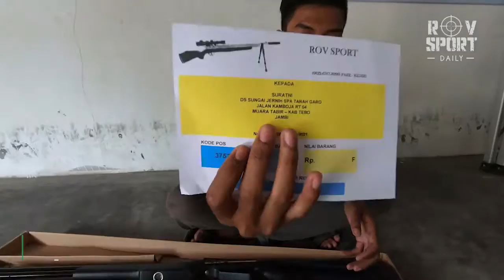kiriman senapan gejluk terkuat dan tergahar siap buat big game